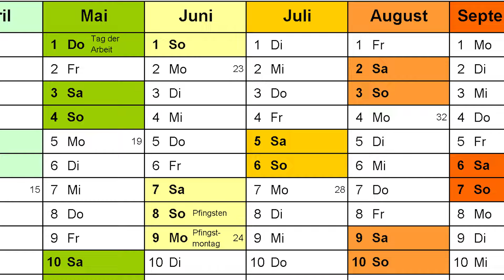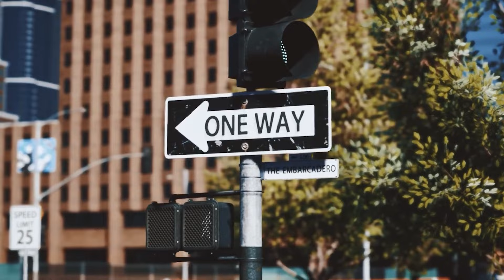GTA 6 RELEASE DATUM BEKANNT!?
GTA 6 Trailer Analyse + Leaks